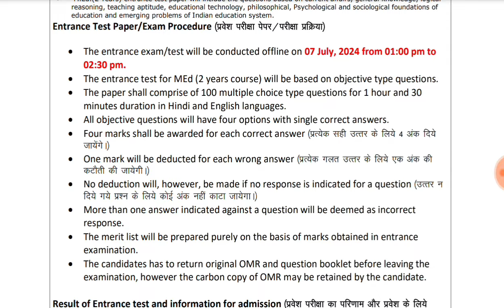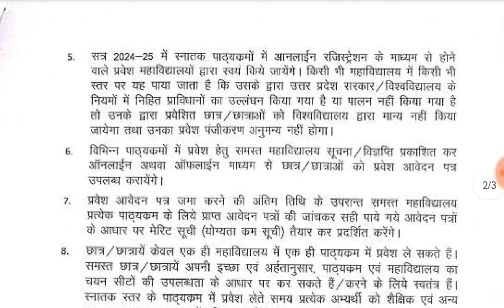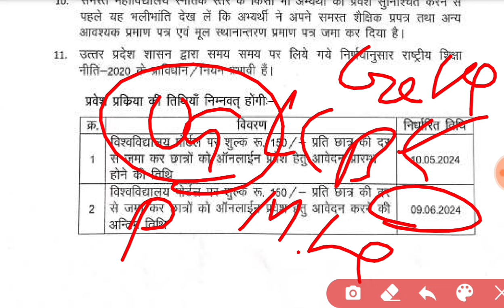Mjpru online admission 2024-25 | Ug Pg admission mjpru 2024 | Mjpru entrance exam form 2024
THANKS

IS ANSARI